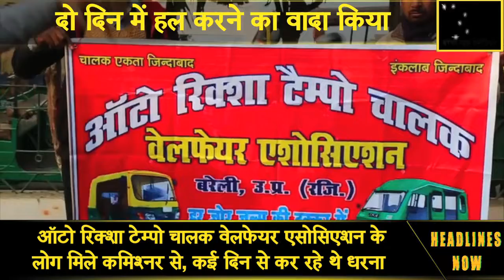ऑटो रिक्शा टेम्पो चालक मिले कमिश्नर से, कई दिन से कर रहे थे धरना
ऑटो रिक्शा टेम्पो चालक वेलफेयर एसोसिएशन के

 लोग मिले कमिश्नर से, कई दिन से कर रहे थे धरना

फाइनेंस कंपनी के कारन परमिट बेचने में हुई थी धांदली
कमिशनर साहब ने दो दिन में समस्या हल करने का वादा किया

ऑनलाइन सुविधा से निकाला गया है हल
लोग ऑनलाइन ही परमिट और ट्रांसफर डिमांड करें